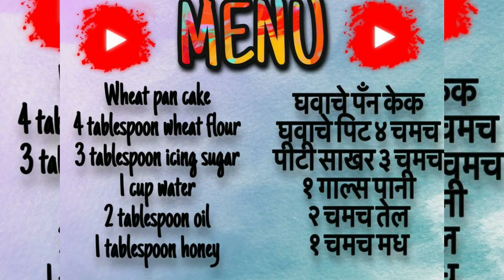HOW TO MAKE INSTANT WHEAT PAN CAKE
Hey guys this video is really unique because I make first time in YouTube wheat pan cake . Please guys support over YouTube channel